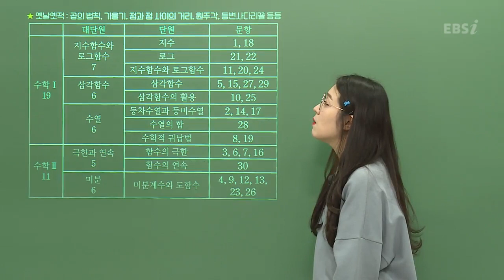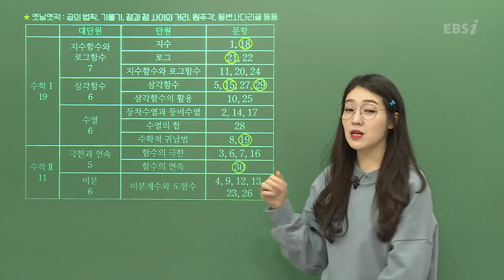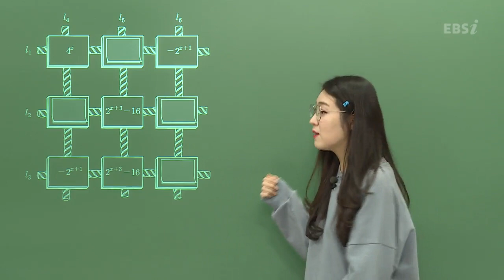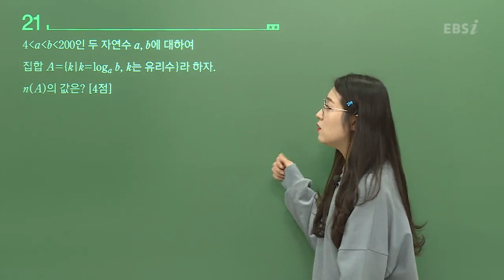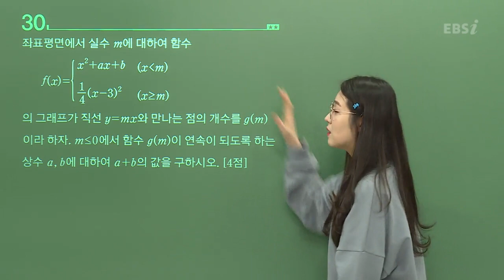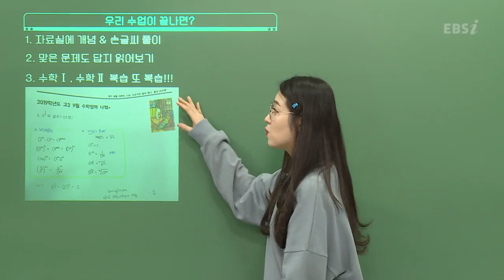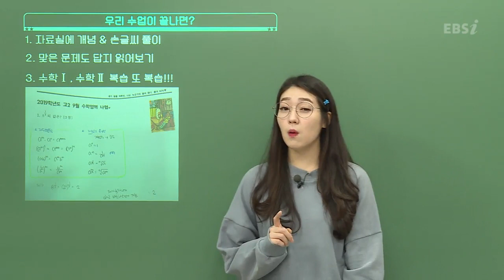[2019 고2 11월 학평 해설강의] 수학(나)- 박자영의 총평